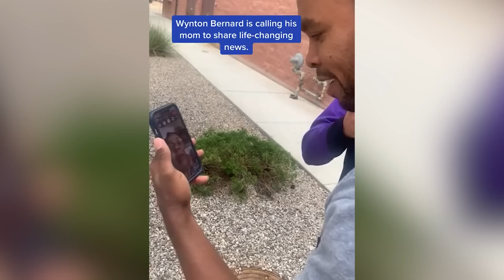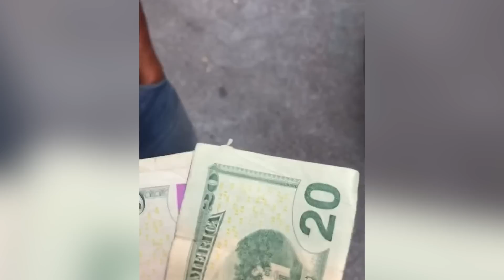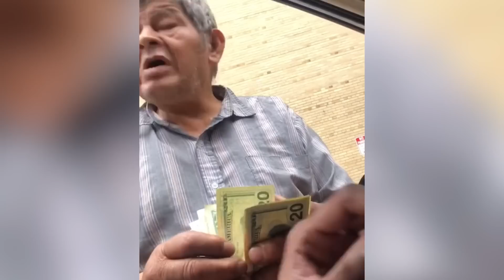Random Acts of Kindness | Faith in Humanity Restored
We welcome you back to our channel! For our today’s video, we have gathered several videos containing acts of kindness moments shown by people to others. Have a nice time watching them